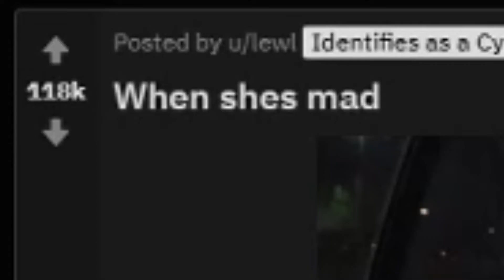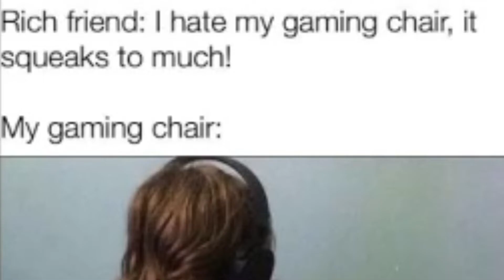The PLAYSTATION 5 Can Do This... (PS5)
Today we are back with MONDAY MEMES ON A WEDNESDAY!

See you all on Friday!!
-Gage Nelson